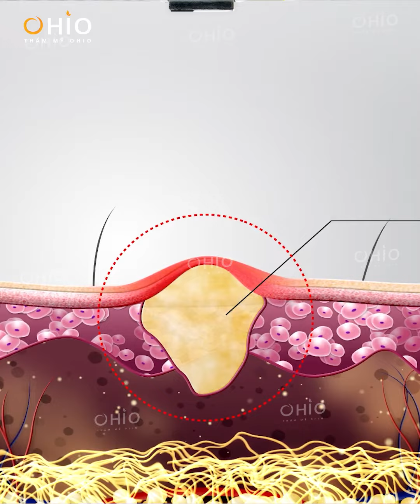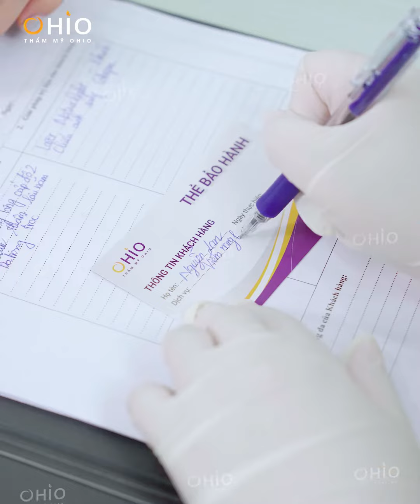TRỊ DỨT ĐIỂM VIÊM NANG LÔNG CÙNG BÁC SĨ HƯƠNG CHÀ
👉 Thẩm mỹ OHIO cam kết:

➖ Sạch bách viêm nang lông, dày sừng sau 1 liệu trình.
➖ Không ảnh hưởng nền da.
➖ Không gây đau rát, tổn thương.
➖ Phác đồ riêng biệt cho từng khách hàng.
➖ Được bảo hành bằng văn bản.
Gặp tình trạng tượng tự ĐỂ LẠI SĐT chuyên gia tư vấn miễn phí!

🏆 Chuyên khoa da liễu OHIO
ĐIỀU TRỊ VIÊM NANG LÔNG UY TÍN SỐ 1 VIỆT NAM

▪ Đà Nẵng: 175 Nguyễn Văn Linh, Q Hải Châu, Tp.